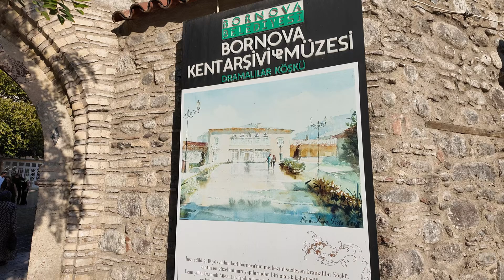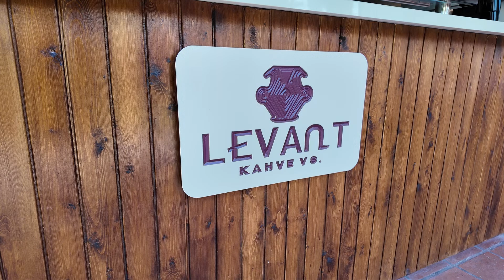Ömer Eşki: Levanten Kültürünü Bornova’da yaşatacağız